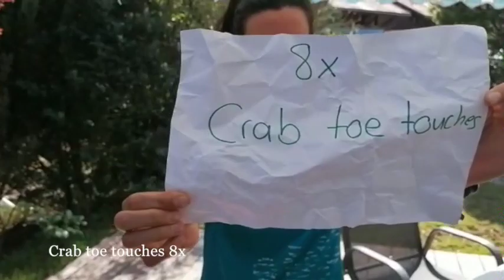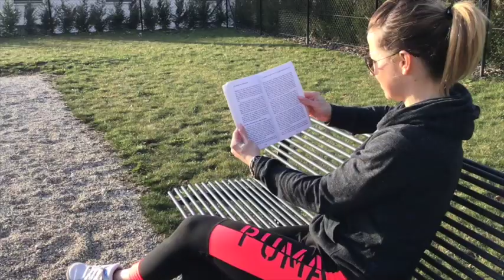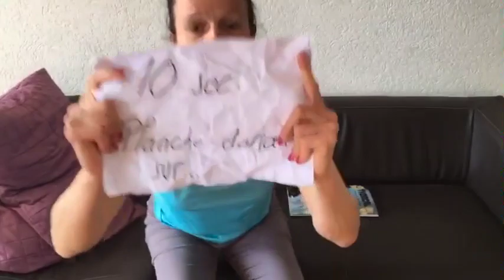On se bouge #2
🎉 Génial 🎊 la video de la Boulette 2 est sortie !!🎉

Venez voir les maîtres de sport du Secondaire 2 du canton de Neuchâtel en action pour VOUS faire bouger bien en sécurité maison 🏡

Matériel pour la réalisation de ces exercices
- 1 rouleau à pâte
- 1 balle (taille volley) ou coussin instable
- 1 bouteille de 1,5L remplie
- 1 chiffon
- 1 chaise

Voilà tu seras prêt à faire un super échauffement de 15 minutes de sport depuis chez toi avant de démarrer ta journée 💪⛹️

🏆 Le défi est bien entendu de réussir tous les exercices